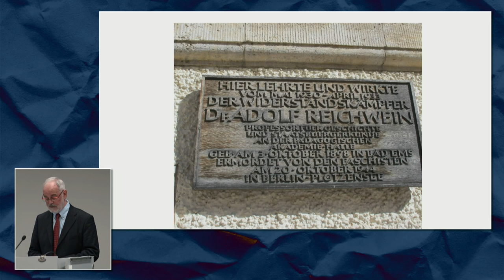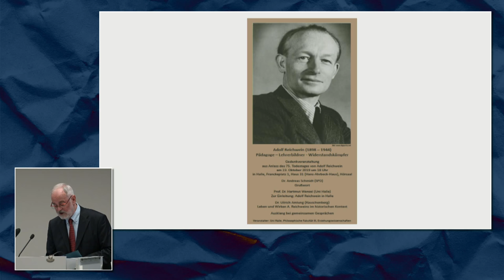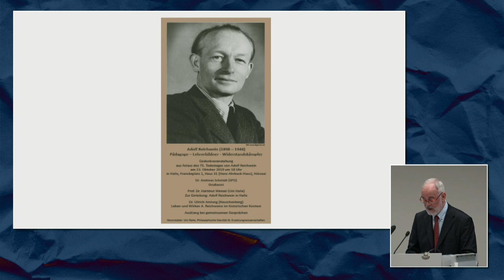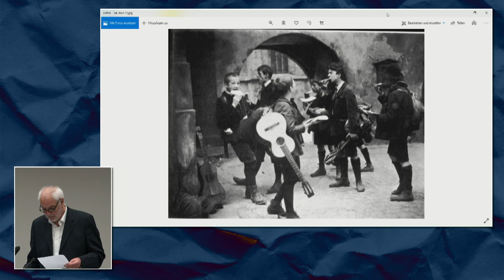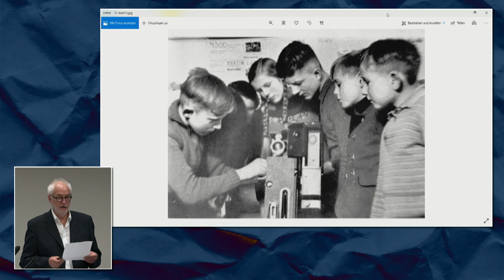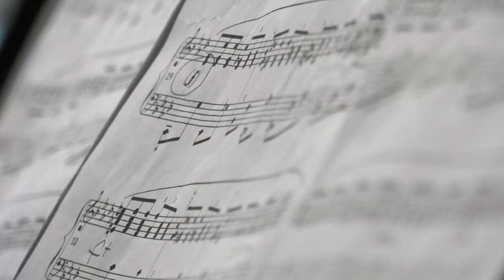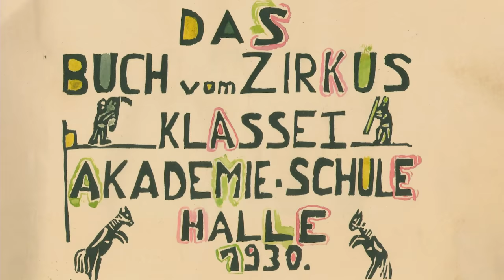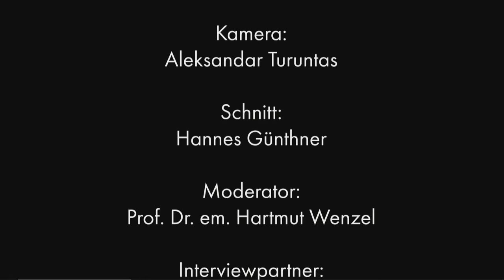Gedenkveranstaltung Adolf Reichwein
Gedenkveranstaltung für Adolf Reichwein (1898 – 1944): Pädagoge –
Lehrerbildner – Widerstandskämpfer
23. Oktober 2019, 18 Uhr, Halle Franckeplatz 1, Haus 31

Aus Anlass des 75. Todestages von Adolf Reichwein.
Redner:
Grußwort, Dr. Andreas Schmidt (SPD)
Zur Einleitung: Adolf Reichwein in Halle, Prof. Dr. Hartmut Wenzel
(Martin-Luther-Universität Halle-Wittenberg)
Leben und Wirken A. Reichweins im historischen Kontext, Dr. Ulrich Amlung

Eine Produktion im Projekt "Wissenschaftsfernsehen" in den Künstlerischen
Werkstätten, Bereich AV Medienproduktion / Medienkompetenzzentrum im
Rahmen der Lehrveranstaltung 3/3.4 Kunst und Medien in der Vermittlung im
Studiengang BA Kultur- und Medienpädagogik am Fachbereich Soziale
Arbeit.Medien.Kultur im WiSe 19/20

Realisierung: Joachim Cepus, Tom Grabmann

Technische Leitung Tom Grabmann

Leiter des MKZ: Kai Köhler-Terz